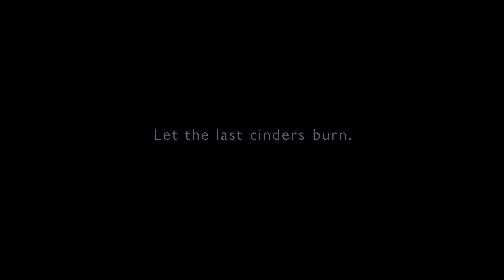Armored Core 6: Fires of Rubicon - Official Gameplay Trailer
Get a good look at gameplay from Armored Core 6: Fires of Rubicon, the upcoming mech-based action game being developed by From Software and the latest in the studio's long-running series. Armored Core 6 will be released on August 25 for PC (via Steam), PS4, PS5, Xbox One, and Xbox Series X|S.